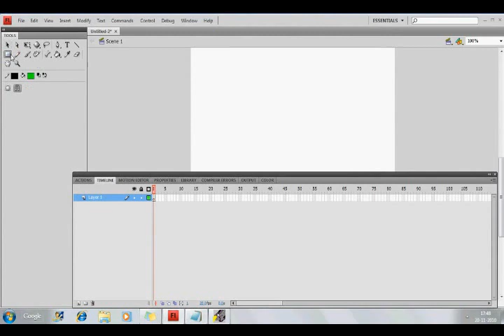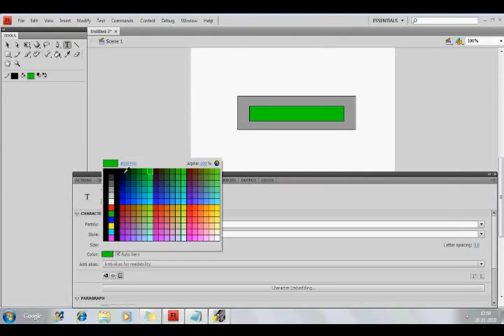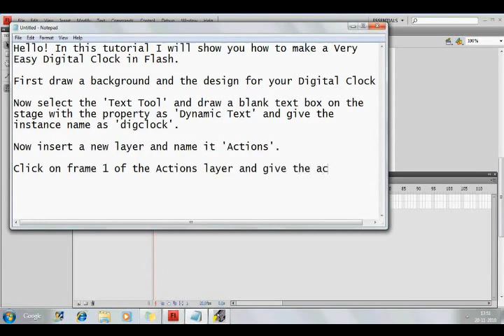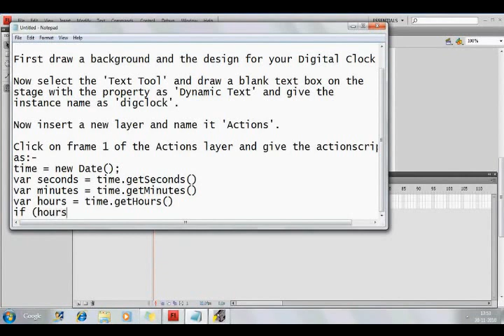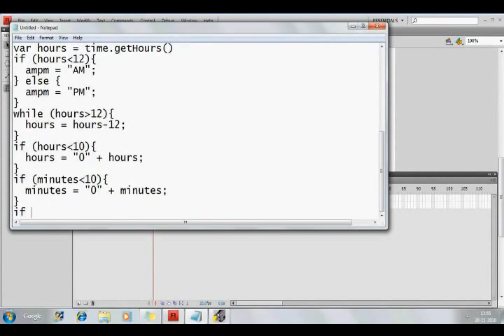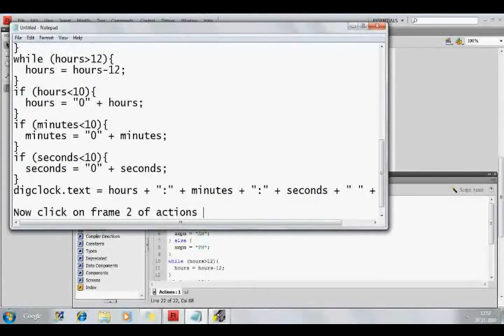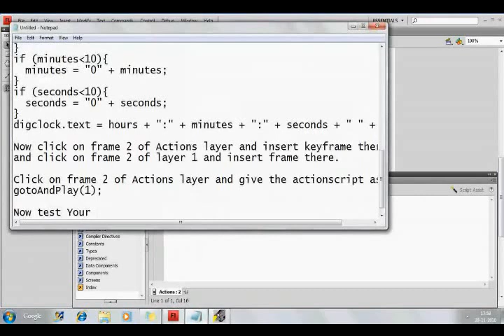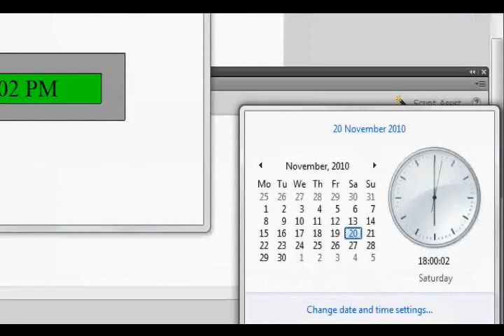Make A Digital Clock in Flash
This tutorial explains about how to make a Digital Clock  in Flash. I hope you Enjoy watching this Video!

This is done using ActionScript 2.0(AS 2.0).

If you have any doubts you can ask me!